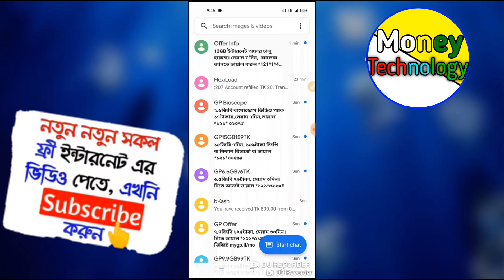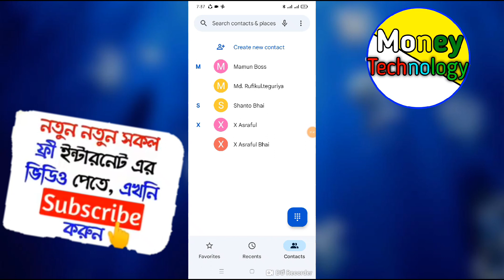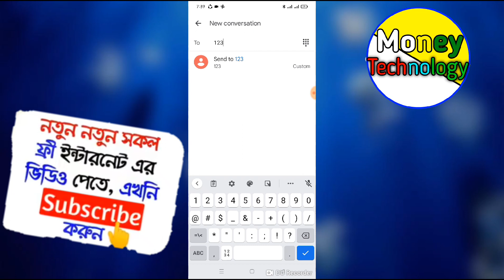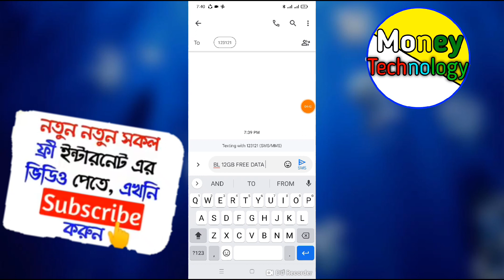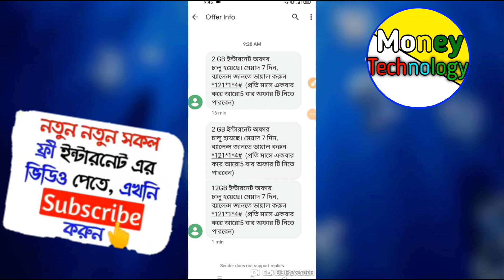সকল সিমে ফ্রিতে এমবি নেওয়ার উপায় |How to get 12GB free mb offe All sim free bunas| Money technology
সকল সিমে ফ্রিতে এমবি নেওয়ার উপায় |How to get 12GB fre mb offe All sim free bunas 2022সকল সিমে ফ্রিতে এমবি নেওয়ার উপায় |How to get 12GB free mb offe All sim free bunas| Money technology

Money technology

free_mb offer

Money- technology

Money technology

free_mb offer

আজকের এই ভিড়িয়ে টিতে দেখাবো কিভাবে সকল সিমে সিমে ১২ জিবি পযন্ত ফ্রী ইন্টারনেট নিবেন  মেয়াদ ৩০দিন  দিন

How to get redeem Banglalink  sim free internet offer  12GB  data,free mb offer,free mb,Bl low price  data,how to get redeem 12gb data from bl sim Money technology free internet offer free internet offer 2022

Like ✔Comment✔Sher✔

         ♥️ধন্যবাদ ♥️